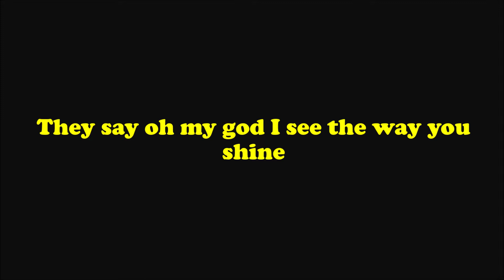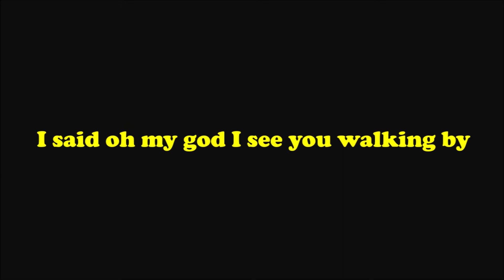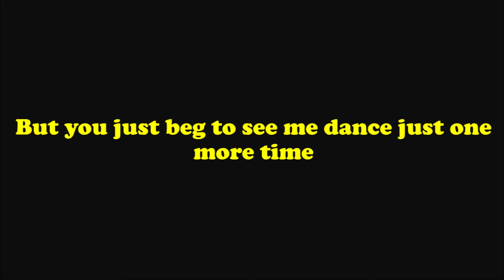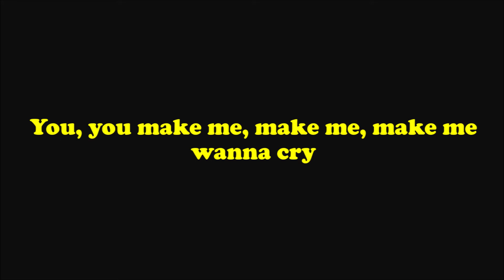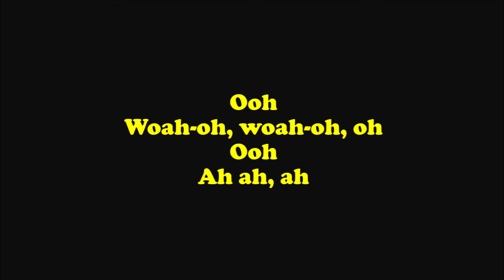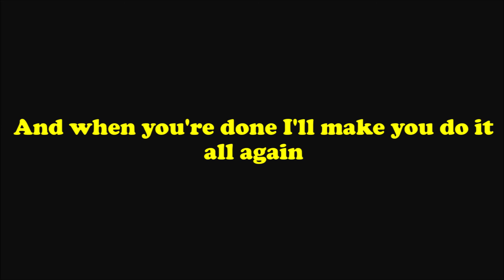Tones And I - Dance Monkey (Lyrics)